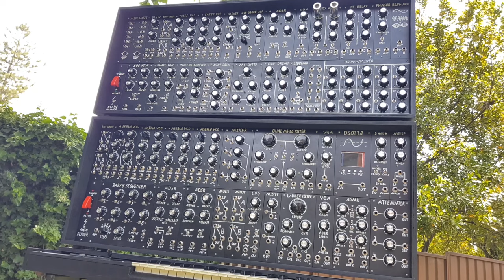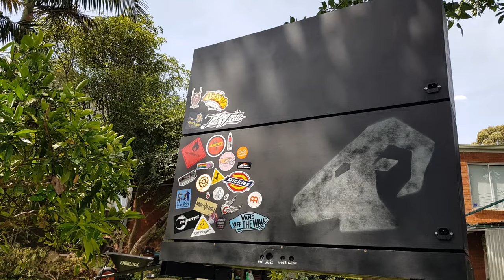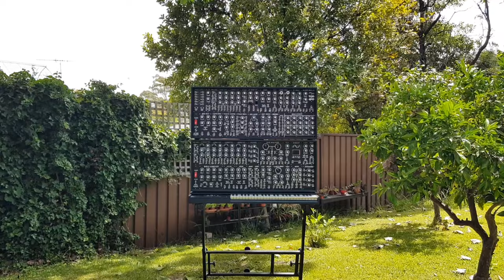Building a DIY Modular Synthesizer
So here's something that's been taking up my time for years.

0:00 - Intro
2:12 - The RAM
4:40 - Demo Song 1
6:50 - Feature Breakdown
14:25 - Demo Song 2
16:46 - Building a Module
20:25 - Demo Song 3
23:47 - Final Thoughts
25:30 - Demo Cover